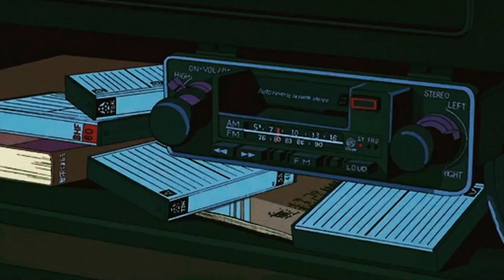All Raidens Players Still Don't Think | Mortal Kombat 1 Ranked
It's my second time hopping on ranked and boy oh boy do i not miss these low ranks.